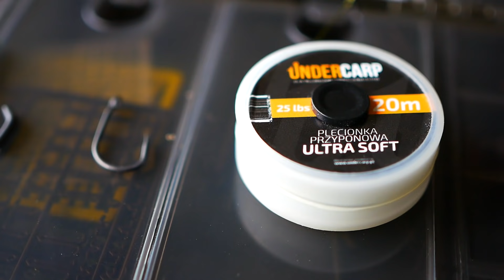Czy Łowienie W Trakcie TARŁA Ma Sens?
Czy łowienie w tak ciężkim okresie ma sens?

SOCIAL MEDIA 🔻 KARPIOWYM SZLAKIEM 🔻 BĄDŹ NA BIEŻĄCO

🔻 PRZYNĘTY KTÓRYCH UŻYWAM 🔻
IMPERIAL BAITS

MONSTER LIVER i BANAN to czyste sztosy!

🔻SPRZĘT NA KTÓRY ŁOWIĘ🔻
Namiot - Fox Frontier XD

Kliknij WESPRZYJ i podążaj KARPIOWYM SZLAKIEM!

FishSurfing - KOZACKA APKA!

ForumKarpiowe - Najlepsze forum karpiowe!

KarpMax - Prasa tematyczna - KARP!